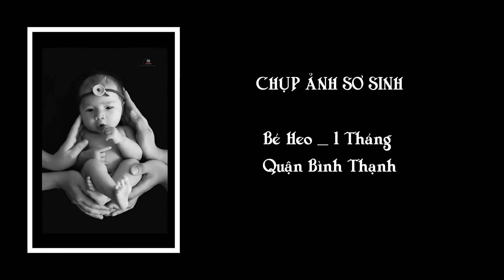Chụp ảnh cho bé sơ sinh tại nhà - 4 tuần || Chụp ảnh cho bé Bình Thạnh